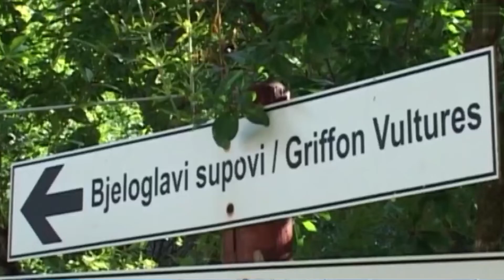Adnan Đuliman i Tarik Dervović o Međunarodnom danu lešinara